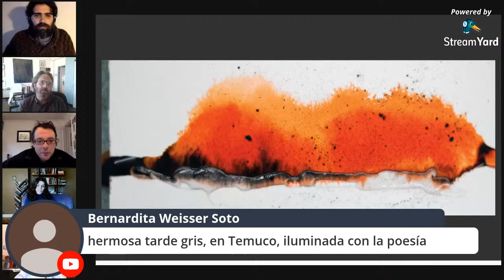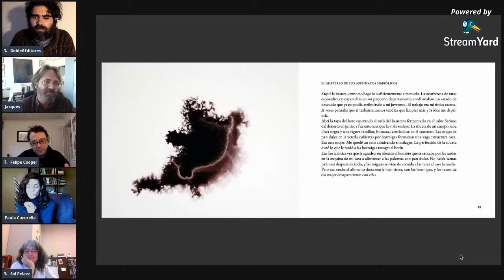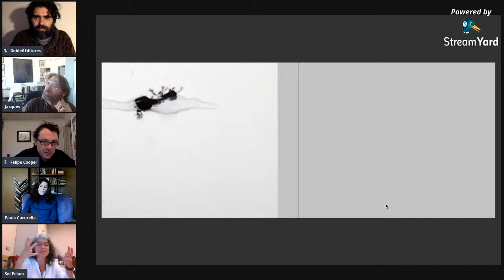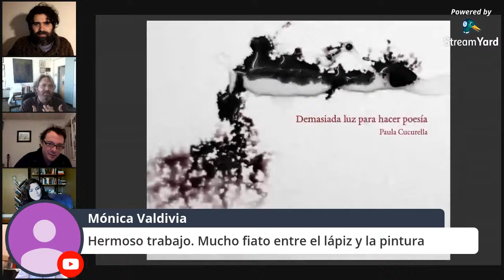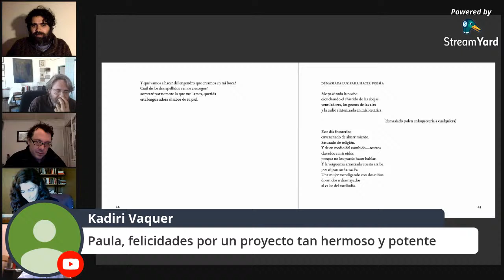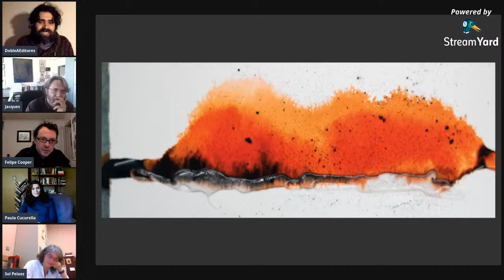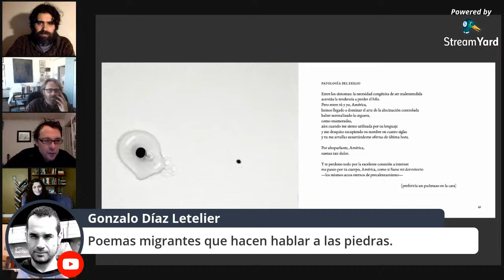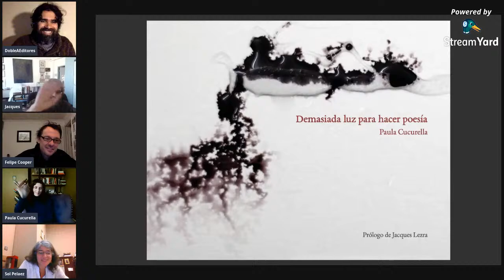Lanzamiento Demasiada luz para hacer poesía de Paula Cucurella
Están con nosotros Sol Pelaez, Jacques Lezra y Felipe Cooper, presentando el libro Demasiada luz para hacer poesía de Paula Cucurella, DobleAEditores, 2020.